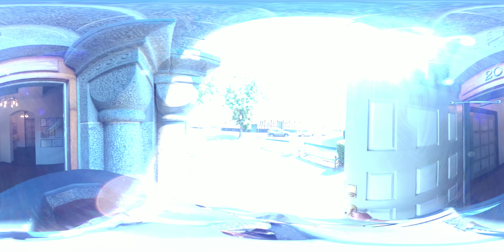360 video walking tours I Rønne Town Walk 1 I Bornholm Denmark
Can't get to the island of Bornholm or around Bornholm? Join me, Bronwyn Lund on 360 virtual video walking tours of Bornholm. Including interesting facts about the particular area. This is the first of many walks planned around the town of Rønne, Bornholms largest town, taking in the main square, church and harbour.